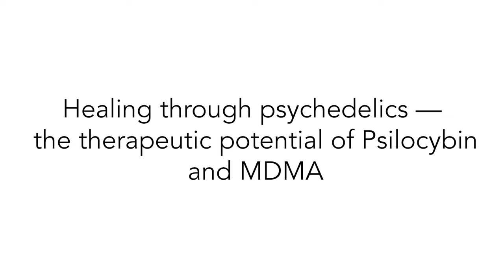The therapeutic potential of Psilocybin & MDMA | Kelsey Chittick & Peter Attia, M.D.